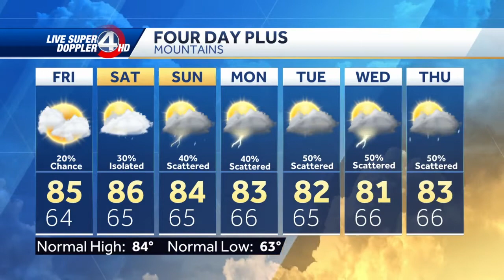Videocast: Mostly Dry Tomorrow